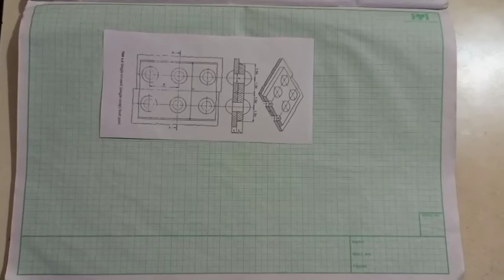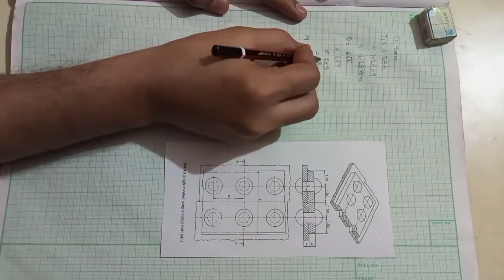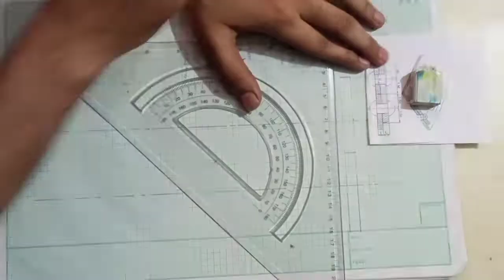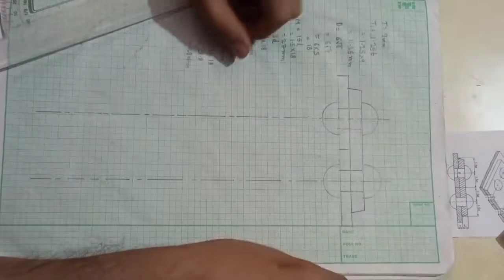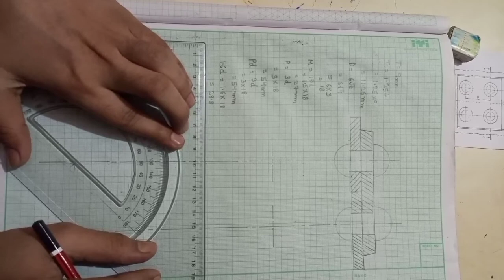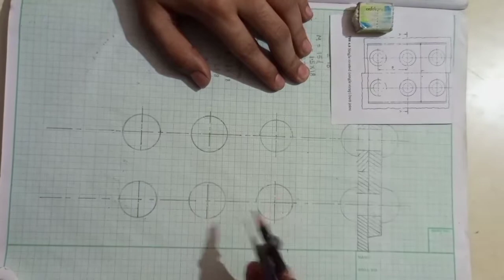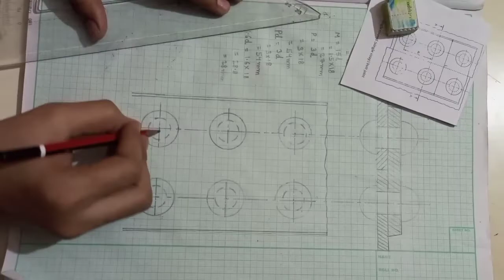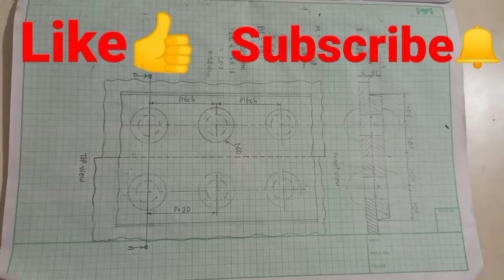Single riveted butt joint | single riveted single strap butt joint | Engineering drawing butt joint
Hello students, In this video we will discuss about Single riveted single strap butt joint.

In the upcoming videos we'll solve other problems on this topic

Single riveted butt joint
Single riveted butt joint drawing
Single riveted butt joint in engineering drawing
Single riveted butt joint kaise banaye
Single riveted single cover plate butt joint kaise banaya jaata hai
Single riveted single strap butt joint kaise banaya jata hai
Single riveted single strap butt joint kaise banaye
single riveted single strap butt joint
Engineering drawing butt joint

1. How can we pass in engineering drawing.
2. Engineering drawing subject mai pass hone ka tarika.

@isometric champ